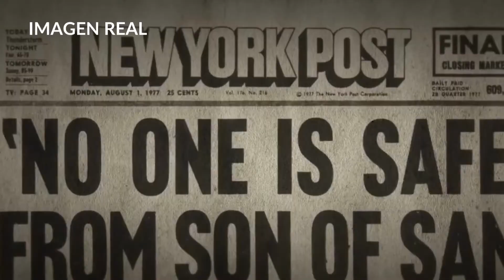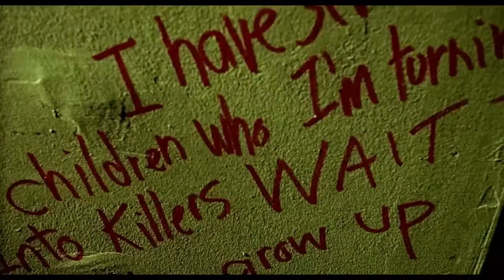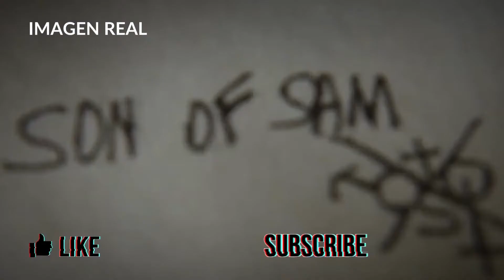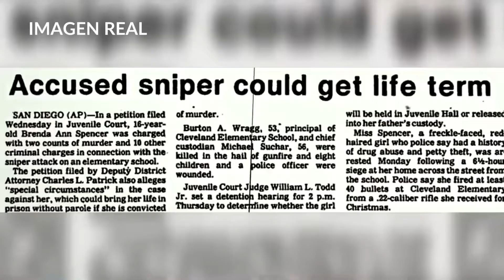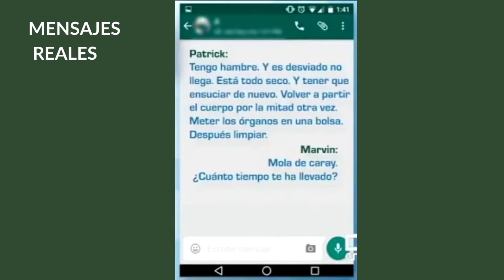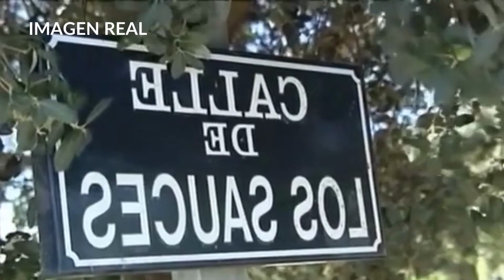⚠ REAL💀 3 Peores EXCUSAS de ASESINOS para cometer sus CRÍMENES. “El PERRO me OBLIGÓ”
El perro del vecino me obligó, odio los lunes o me golpeé cuando era niño, son algunas de las más locas o absurdas excusas que han empleado algunos asesinos como el Descuartizador de Pioz, El hijo de Sam o Brenda Ann para tratar de reducir sus penas, alegar locura o porque sencillamente, era lo que pensaban…

Hoy contaremos algunos de los casos reales más escabrosos y por desgracia irracionales. Pues, son muchas las razones para matar que exponen algunos criminales cuando por fin son cazados por la ley.  La venganza, la ira, temas de dinero o de drogas, incluso infidelidades o desencuentros amorosos, pero, algunos homicidas, podríamos decir que resultan ser más “creativos” a la hora de elaborar una explicación para los hechos cometidos.

De esta forma, en algunos casos, bien sea por un intento de mostrar locura, para tratar de reducir su pena, o bien por un convencimiento real, las explicaciones que dan estos asesinos, en muchos casos seriales y muy despiadados con sus víctimas, son cuanto menos peregrinas y en ocasiones, si no fuera porque estamos hablando de muertes reales, podrían resultar hasta cómicas.